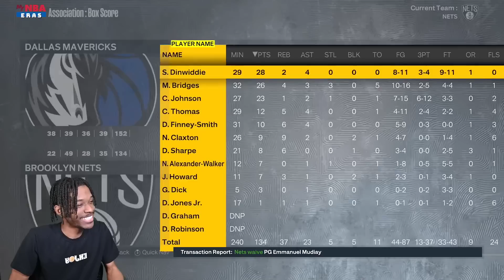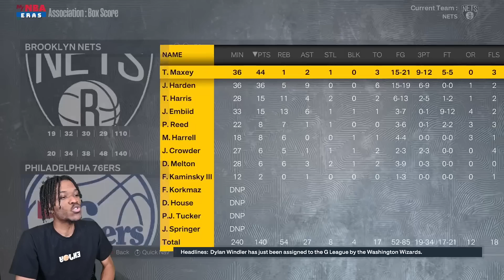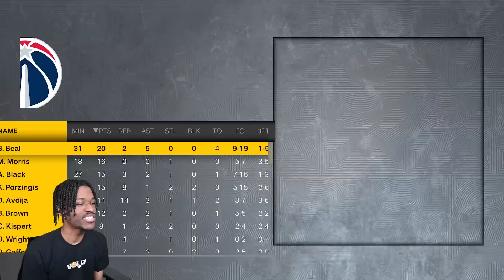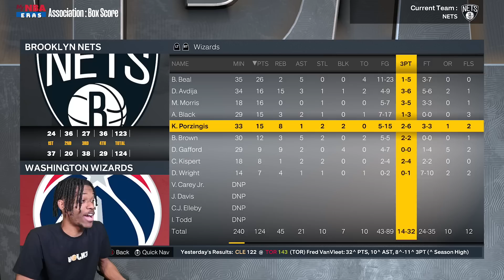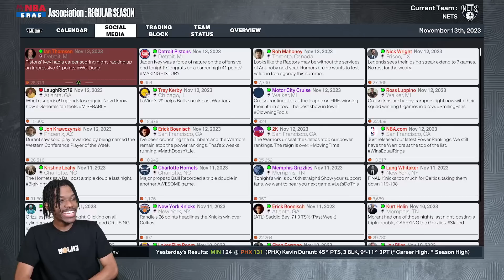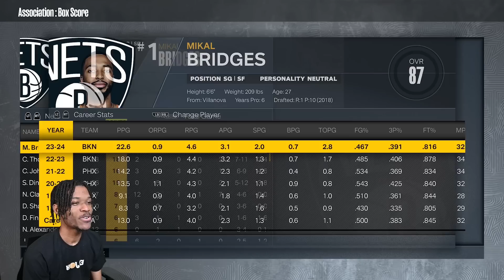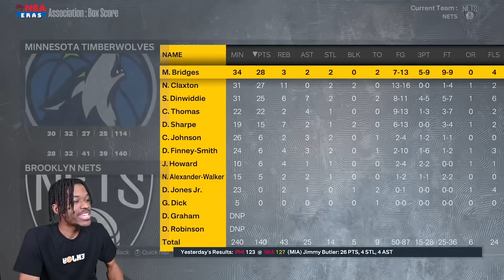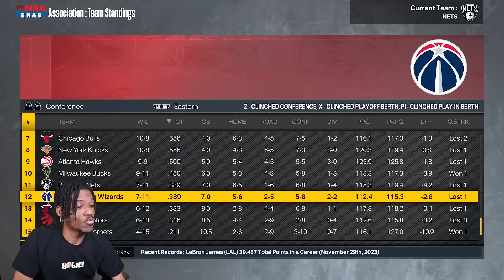We Made A Big Mistake | Brooklyn Nets #10